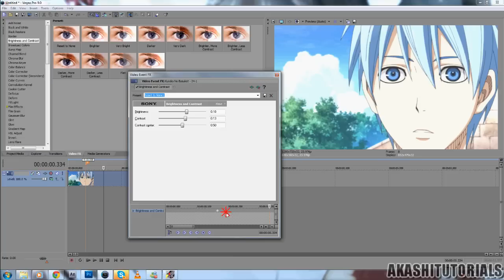»[SV] Flash & Zoom Effect Tutorial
-Akashitutorials
•Watch in 720p HD & Fullscreen if you can't see